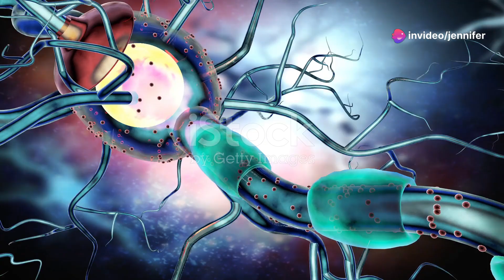Unraveling OCD The Therapeutic Potential of Korean Ginseng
Title: Unraveling the Connection: OCD and the Potential Therapeutic Role of Korean Ginseng

Introduction:
Obsessive-Compulsive Disorder (OCD) stands as a complex mental health condition characterized by intrusive thoughts (obsessions) and repetitive behaviors (compulsions) that interfere with daily life. While conventional treatments such as therapy and medication offer relief to many, the search for complementary and alternative remedies persists. Among these, Korean ginseng, revered for its purported health benefits, emerges as a potential candidate. This article delves into the intricate relationship between OCD and Korean ginseng, exploring the therapeutic potential of this ancient remedy in managing this debilitating disorder.

Understanding Obsessive-Compulsive Disorder:
OCD affects millions worldwide, manifesting in various forms, from germophobia to checking rituals. The exact etiology remains elusive, but it is widely believed to involve a combination of genetic, neurobiological, and environmental factors. Neurotransmitter imbalances, particularly involving serotonin, play a central role in the pathophysiology of OCD, underscoring the importance of pharmacological interventions such as selective serotonin reuptake inhibitors (SSRIs) and cognitive-behavioral therapy (CBT) in its management.

The Rise of Korean Ginseng:
Amid the quest for holistic remedies, Korean ginseng (Panax ginseng) has garnered attention for its purported adaptogenic and neuroprotective properties. Revered in traditional medicine for centuries, ginseng is hailed for its ability to enhance vitality, promote cognitive function, and modulate stress responses. Rich in bioactive compounds such as ginsenosides, Korean ginseng offers a multifaceted pharmacological profile that extends beyond its traditional use as a tonic.

Exploring the Therapeutic Potential:
While the relationship between OCD and Korean ginseng may seem incongruous, emerging research sheds light on potential mechanisms underlying its therapeutic effects.

1. Neuroprotective Effects:
OCD is associated with alterations in brain structure and function, particularly in regions implicated in emotional regulation and executive function. Korean ginseng, with its neuroprotective properties, may offer a complementary approach to preserving cognitive function and mitigating neuronal damage associated with OCD. By modulating neurotransmitter activity and promoting neuronal plasticity, ginseng could potentially exert beneficial effects on OCD symptomatology, enhancing overall treatment outcomes.

2. Stress Modulation:
Stress exacerbates OCD symptoms, perpetuating the vicious cycle of obsessions and compulsions. Korean ginseng, renowned for its adaptogenic properties, may help modulate the body's stress response systems, thereby mitigating the impact of stress on OCD severity. By regulating cortisol levels and enhancing resilience to stressors, ginseng supplementation could serve as a valuable adjunct to conventional treatments, promoting greater symptom relief and improving quality of life for individuals with OCD.

3. Immunomodulatory Effects:
Growing evidence suggests a link between immune dysregulation and psychiatric disorders, including OCD. Korean ginseng's immunomodulatory effects, attributed to its bioactive constituents, hold promise in addressing underlying inflammatory processes implicated in OCD pathogenesis. By modulating cytokine levels and enhancing immune function, ginseng supplementation may exert indirect therapeutic effects on OCD symptoms, offering a novel avenue for intervention in this complex disorder.